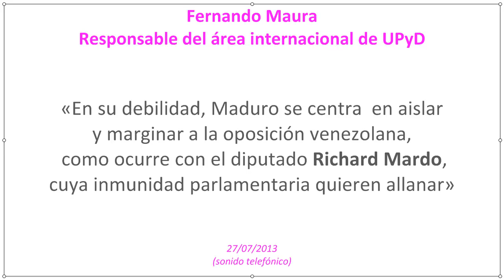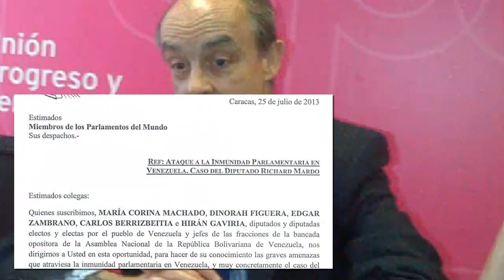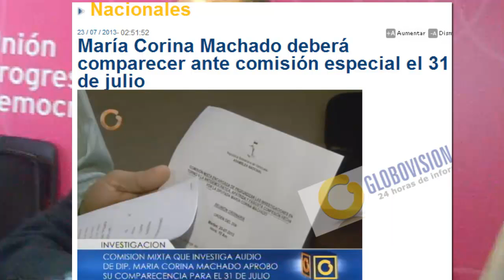Fernando Maura destaca la debilidad de Maduro que quiere aislar a la oposición venezolana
Comunicado de la oposición venezolana:
Estamos ante una situación de deterioro absoluto de la Democracia venezolana, donde la inmunidad parlamentaria de los diputados de oposición esta siendo severamente lesionada, tal y como evidencia el caso del diputado Richard Mardo, a quien se le pretende allanar dicha inmunidad, separar del cargo de diputado e inhabilitar en ejercicio de la función pública, por simple mayoría del partido de gobierno (y no por las dos terceras partes de los presentes, como lo exige el artículo 187.20 de la Constitución de la República Bolivariana de Venezuela), en la próxima sesión ordinaria de la Asamblea Nacional, el martes 30 de junio de 2013, tal y como lo ha anunciado el diputado Diosdado Cabello, Presidente de la Asamblea Nacional.
Esto es solo el comienzo de una escalada de ataques contra nuestros diputados, que sigue con la investigación que comenzará este miércoles 31 de junio de 2013 en la "Comisión mixta encargada de profundizar las investigaciones en torno a la antidemocrática, apátrida y fascista confesión hecha por la diputada María Corina Machado" originada de la conversación privada obtenida ilegalmente, manipulada y posteriormente difundida por el sistema de medios públicos.

Descargar el comunicado de los diputados venezolanos, dirigido a los parlamentarios de todo el mundo: